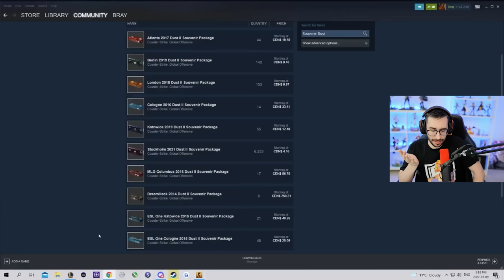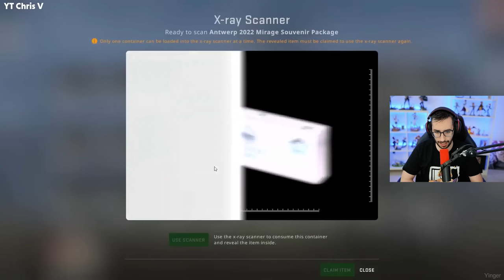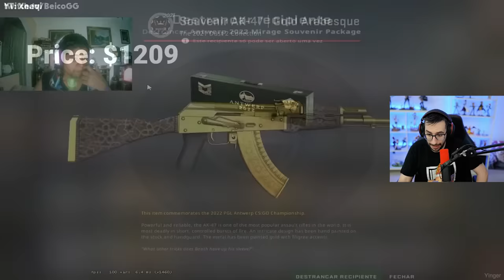LAS MEJORES APERTURAS DE PAQUETES SOUVENIR DEL MAJOR